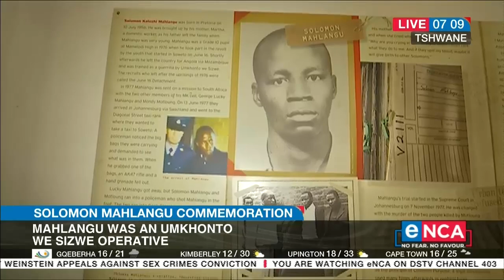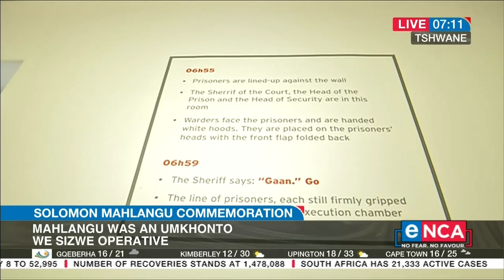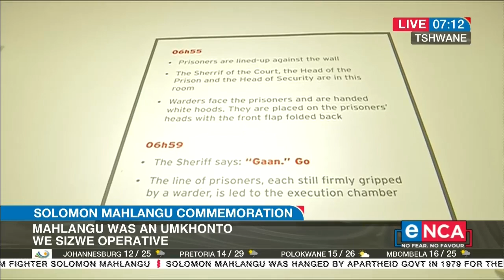Solomon Mahlangu | Anti-apartheid activist was convicted of common-purpose murder and hanged in 1979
The ANC is commemorating the life and times of struggle activist Solomon Kalushi Mahlangu. He was convicted of common-purpose murder under the
apartheid government and hanged in 1979. Today's commemoration will include a visit to Kgosi Mampuru Correctional Centre in Tshwane. eNCA Courtesy